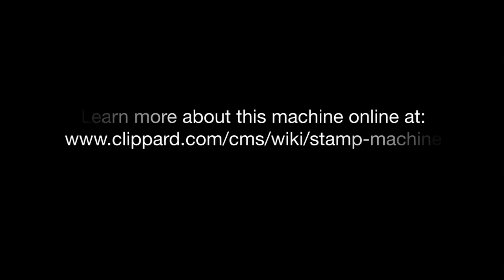Clippard Automated Pneumatic Stamping Machine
Clippard's automated stamping machine enables fast, efficient imprinting of the Clippard logo and part number into small fittings that are machined in mass quantities.